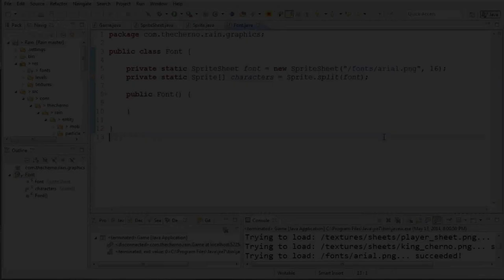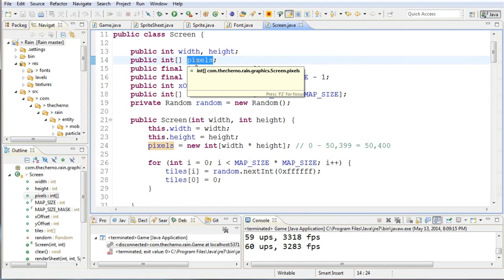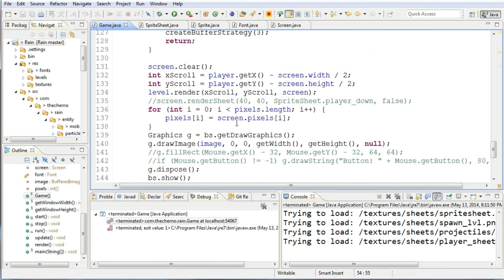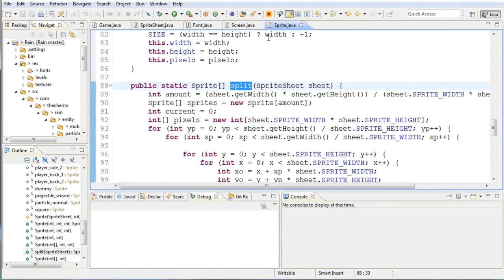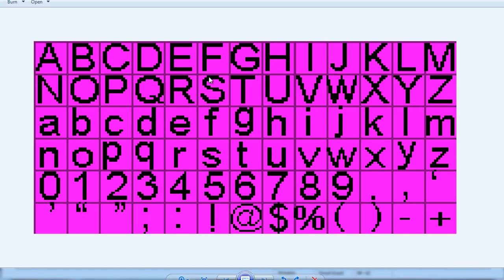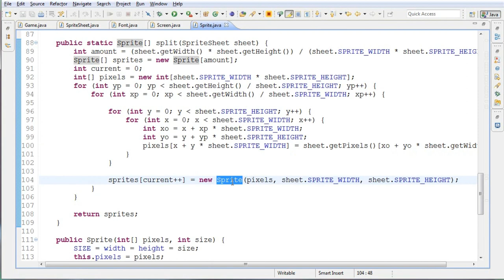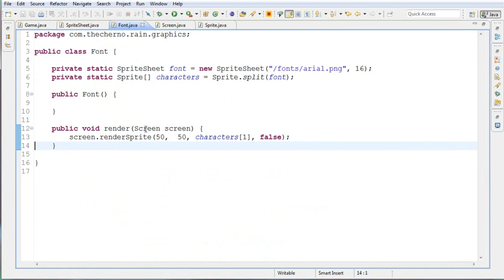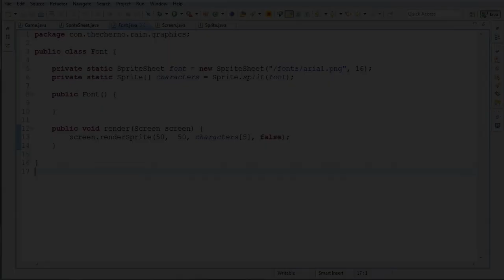Ep. 109: Rendering Font Characters! - Game Programming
In this video:
- How to render font characters
- Integer arrays in Java
- Pass by reference vs pass by value